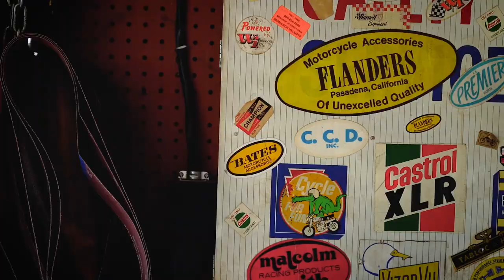1620 Work Shirt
A work shirt is a suit of armor.  You want something so beefy, that you can't kill it.  But finding that balance that allows you to actually move in it, and have that kind of legendary durability, that is the goal.  And it is damn hard to do.  Enter: Our Exclusive, Proprietary (something that is used, produced, and marketed under exclusivity of the creator) stretch NYCO Fabric.  NYCO is Nylon/Cotton and is the blend most used in the military world, nylon is super durable and dries really fast while resisting stains. called our work shirt 'quite possibly the toughest workshirt, ever made'.  Find out for yourself, we back this product for it's lifetime and we dare you to try and wreck it.  This ain't no lightweight cotton flannel.

Features:  Made with 1620’s Stretch NYCO fabric. Tougher than cotton canvas, but with just enough stretch to move with you.
DWR coating for water resistance
Angles pockets for ease of entry
Easy-moving Armpit Gussets
Reinforced Elbows
Motorcycle button down collar, won’t flip up
Modern fit for improved performance